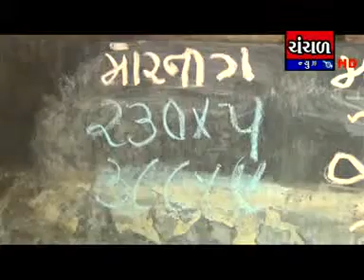Aakada na adda par Janata raid